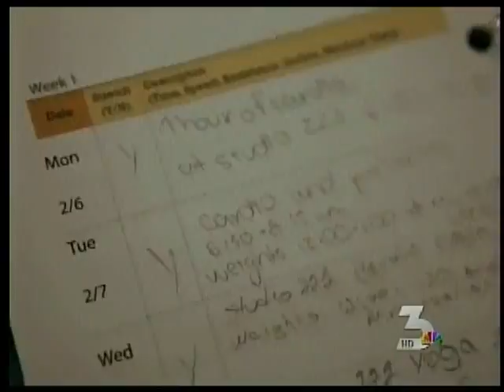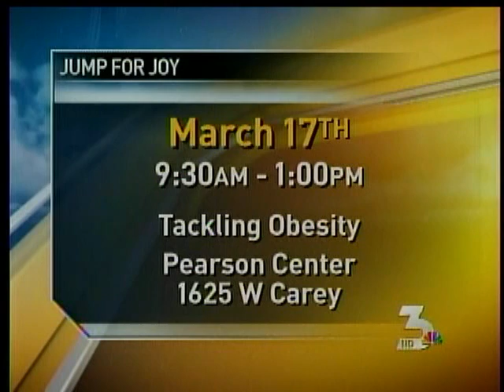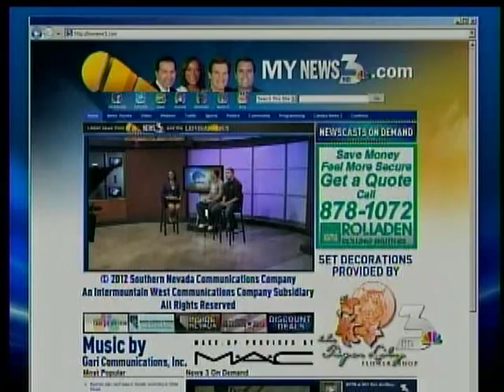Tackling Obesity (news promo 3)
The Jump for joy Foundation went on the channel 3 morning news in Las Vegas on Sunda, march 11th to promote the FREE event Tackling obesity Camp jump. Branden Collinsworth and Angel Escamilla were the jump for joy foundation representatives.